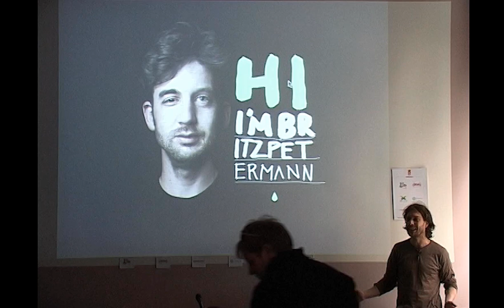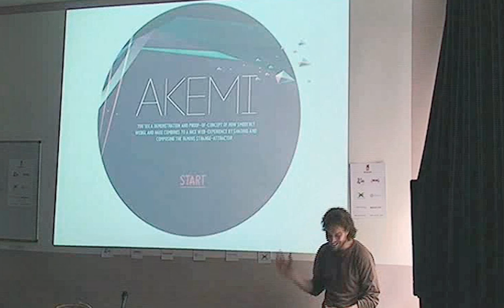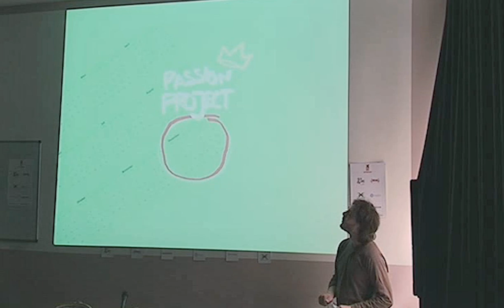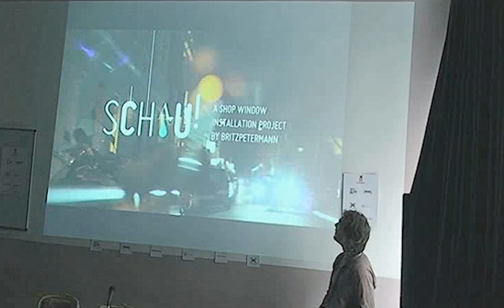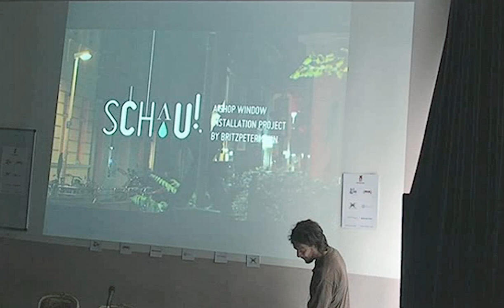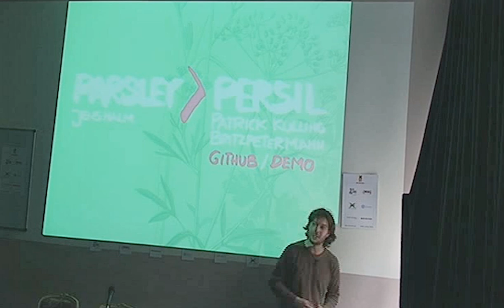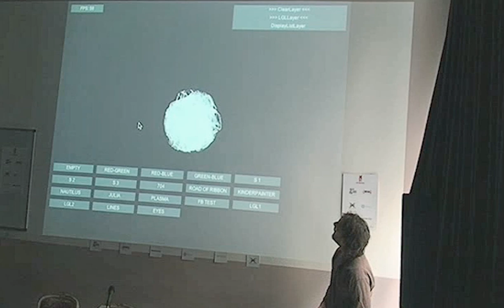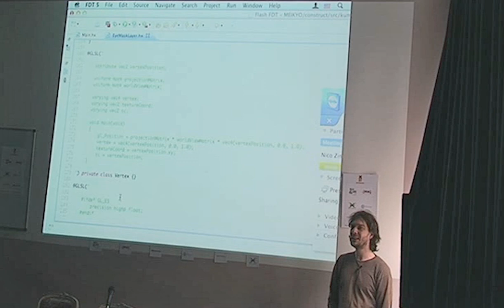Britzpetermann & Haxe, Nico Zimmermann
With childish curiosity we break impassable ways. Always having a look to the left and to the right, crossing intersections to nowhere, we run against walls and try again. On this way we don't see the obvious, make unusual decisions and there we find our inspiration. Together with a solid craft we always fulfill our demands to discover something special in every project and bring it to the user.

This, and when Haxe comes in.